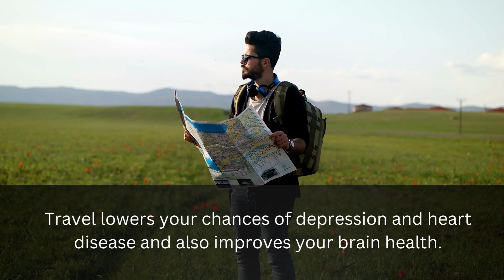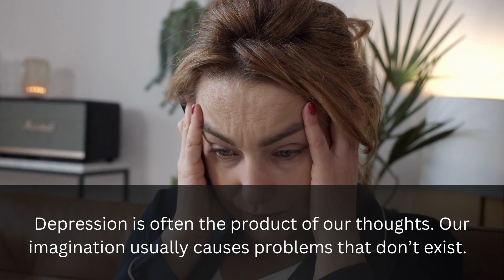Most girls love it when a guy pulls their...Psychology Facts About Human Behavior|@ Psychology Shade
Exciting Psychology Facts About Human Behavior  | Psychological Tricks | @ Psychology Shade
Mind Blowing  Psychology Facts | Interesting Psychology Facts About Human Behavior | Women Facts
 Fascinating Psychology Facts About Human Behavior |Human Psychology  | Interesting Facts|@psychology shade
Psychology Facts About Human Behavior |Human Psychology  |True Knowledge Facts @ Psychology Shade
Unique Psychological Facts About Human Behavior  | Interesting Facts | Human Psychology.

Mind Blowing Psychology Facts  | Interesting Facts | Human Psychology.

True Psychology Facts About Human Behavior | Human Psychology

Psychological Facts
Exciting Psychology Facts About Human Behavior

Human Psychology
Psychology Facts About Humans | Interesting Psychology Facts that Will Blow Your Mind.

This video is produced by the Psychology Shade team.

Voiceover Artist: Emmanuel Odey.

A lot of research has been put into this video to give our viewers valuable information.

Other videos that you might find interesting:

Mind-Blowing Psychology Facts About Dreams | Psychology of Human